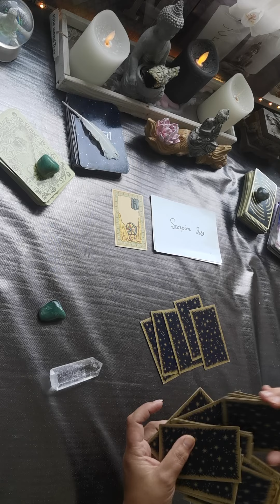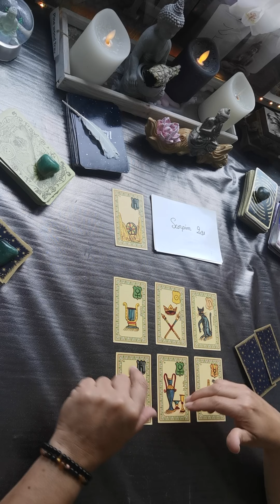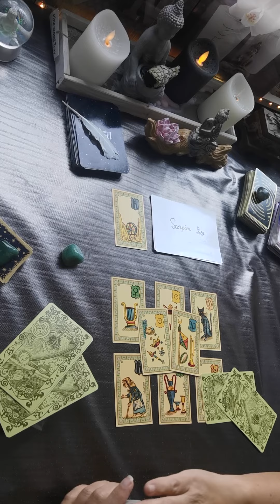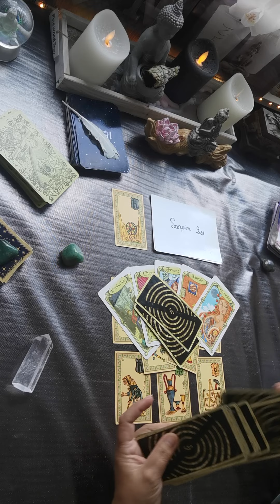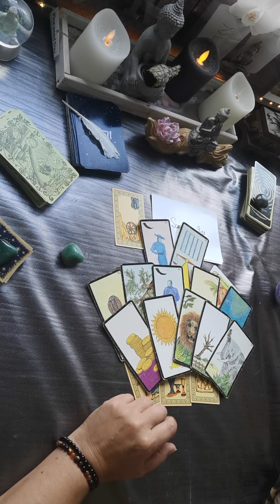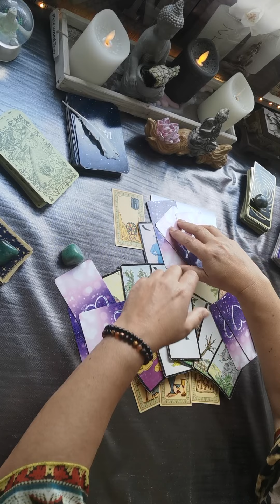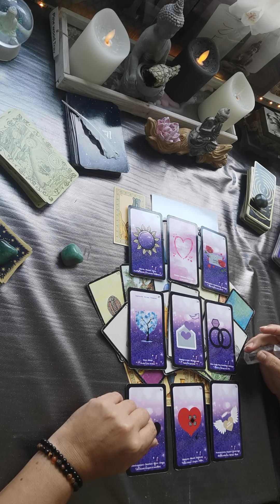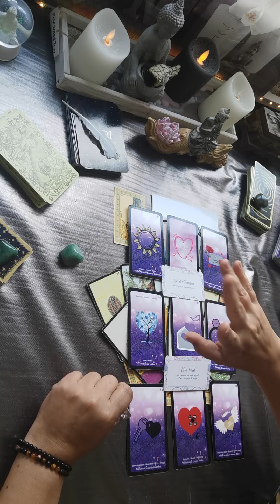♏Tirage astro guidance du scorpion 1ère quinzaine de Juillet 2021♏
énergie tirage astro juillet scorpion energiedujours energiepositive coachingpersonnalisé développementpersonnel guidance confinement tirage voyance horoscope chagrin guérison spiritualité sentimental énergétique amour douceur entraide sortir de l'isolement#